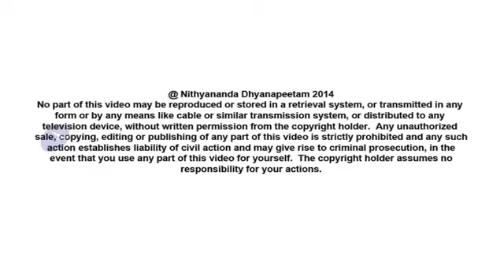Inner Awakening Forced on Me - Inner Awakening Sharing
Glimpses of My Inner Awakening - 2014 July at Haridwar - Grandmother Forced me to attend - sharing by Ehan Kamath from St Louis Missouri